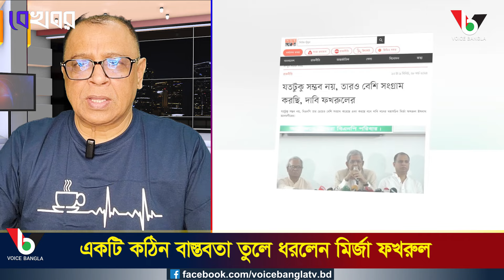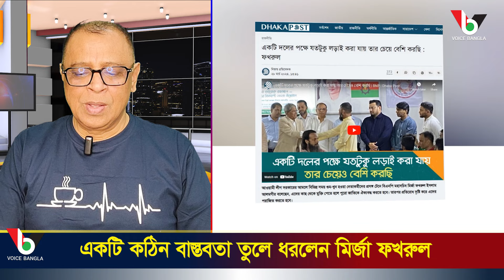একটি কঠিন বাস্তবতা তুলে ধরলেন মির্জা ফখরুল I Mostofa Feroz I Voice Bangla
একটি কঠিন বাস্তবতা তুলে ধরলেন মির্জা ফখরুল

*** ANTI-PIRACY WARNING ***